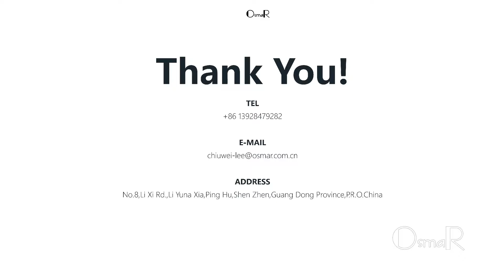M8000 Magnetic Buckle The school bag collection 2020!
New product in 2020 for the school bag collection! Easy to open and close!

OSMAR